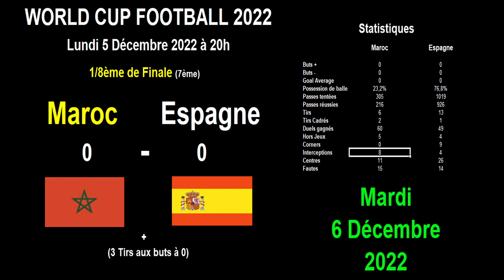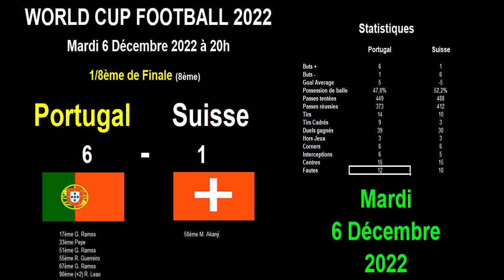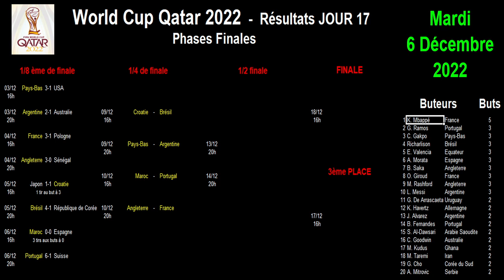World Cup Football 2022 : Maroc et Portugal qualifiés pour les quart, résultats 8ème finale, jour 17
Je vous retrouve pour les résultats de la 17ème journée de matchs de la coupe du monde de football 2022 au Qatar (le 6 décembre 2022).

Le Maroc affrontait l'Espagne pour un match au bout du suspense qui s'est terminé par un 0 à 0. Le gardien marocain a ensuite été exceptionnel en arrêtant les 3 pénaltys de l'Espagne et le Maroc l'a emporté 3 tirs aux buts à 0.
Dans l'autre match le Portugal affrontait la Suisse. Et le match a été à sens unique avec une énorme victoire des portugais 6 buts à 1.

Je vous communiquer les scores, buts et toutes les statistiques en détail des matchs :

Maroc - Espagne : 0-0 (3 tirs aux buts à 0)
Portugal - Suisse : 6-1

Je vous donne ensuite le calendrier des matchs de demain et les affrontements possibles en quart de finale.

Et je vous communique le classement mis à jour des buteurs de cette coupe du monde.